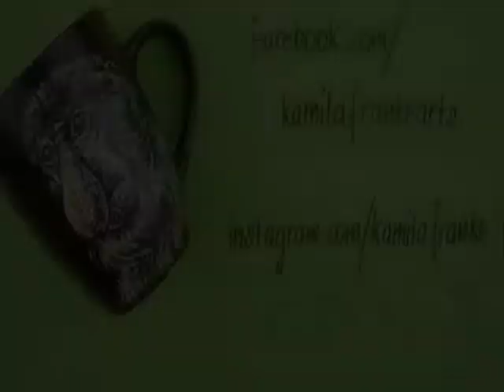Proboscis Monkey Timelapse | Ręcznie malowany kubek NOSACZ SUNDAJSKI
"Ze względu na swój charakterystyczny wygląd, nosacz sundajski jest bardzo rozpoznawalnym zwierzęciem. Najbardziej znanym przejawem popularności nosaczy są powstające od około 2016 roku memy internetowe, korzystające z podobizny małpy, by w sposób satyryczny ukazać stereotypy na temat mieszkańców Polski, potocznie nazywanych „januszami”".